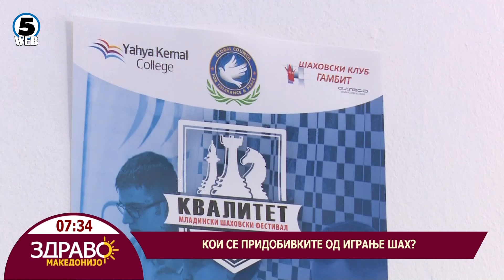Здраво Македонијо - 22.07.2024 - Колку децата денес се заинтересирани за шахот?